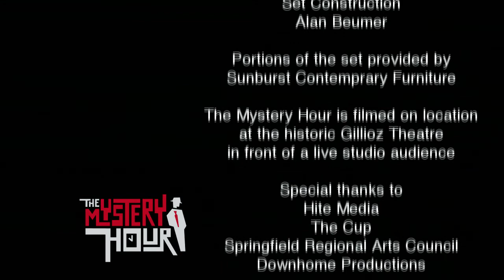Season 3 Episode 5 | THE MYSTERY HOUR [Matt Fahey, Nate Fredrick, Missed Connections]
Matt Fahey, a two-time Emmy award winner with the Deadliest Catch comes by, as well as the music of Nate Fredrick, plus dramatic readings of really, real, Craigslist Missed Connections.